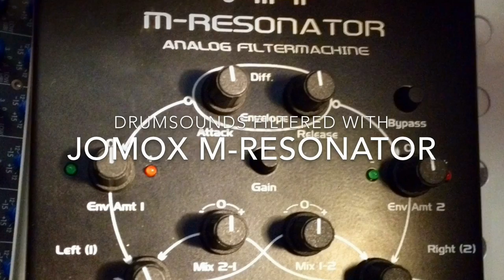Akai Rhythm Wolf - Deep Session (feat. Arturia Microbrute)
A live session with the Akai Rhythm Wolf featuring Arturia Microbrute and lots of FX. Mixer: Peavey PV8.

Recorded on Jan, 29th 2015.